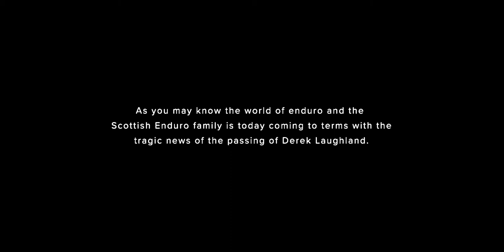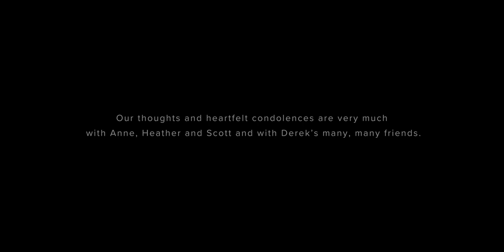Scottish Enduro Series 2017: Round 6 - Dunkeld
How do you finish a series that has spanned the length and breadth of Scotland,? How do you top the warm welcome of Dunoon, or the intense punch of Wolftrax? When choosing a fitting venue to crown the new 2018 Scottish Enduro Champions, only one venue rang true, it had to be Dunkeld.